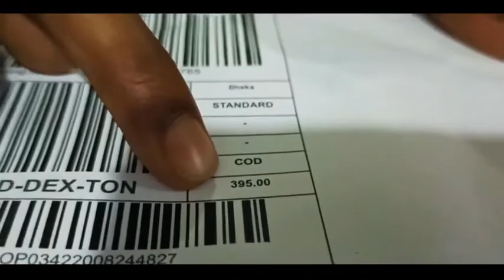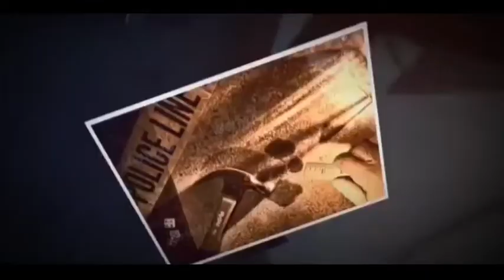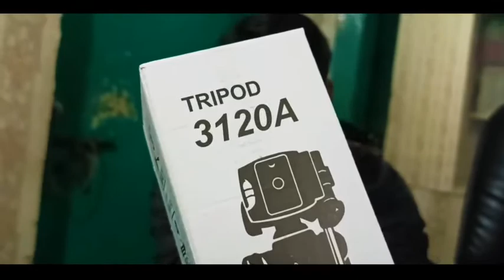daraz Bangladesh,Fast Time Order , বোক্স খুলতেই মাথায় হাত,Thakurgaon News Tv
Daraz Bangladesh
Thakhurgaon News Tv
Order Tripord

আমাদের Thakurgaon News Tv চ্যানেল থেকে প্রচারিত সকল নিউজ/ভিডিও গুলো দেশের স্বনামধন্য বিভিন্ন অনলাইন নিউজ পোর্টাল , গুগল , উইকিপিডিয়া ও অন্যান্য অনলাইন সোর্স থেকে সংগ্রহ করে থাকি, আমরা আমাদের সাধ্যমত আন্তরিকতার সাথে সর্বোচ্চভাবে চেষ্টা করি সঠিক ও নির্ভুল সংবাদগুলো আপনাদের কাছে পৌঁছে দিতে...